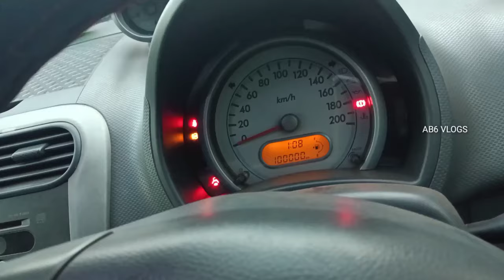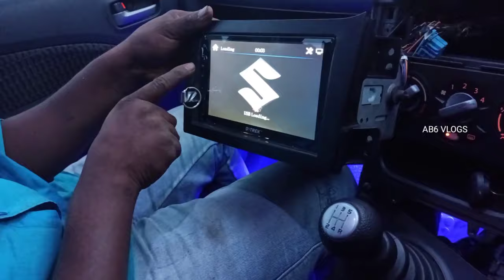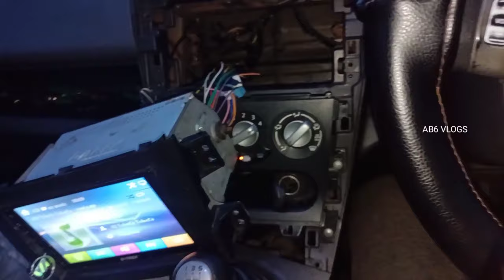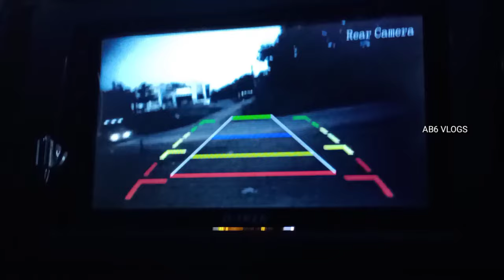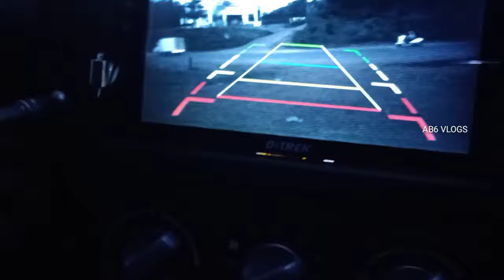ANDROID CAR STEREO FOR RITZ__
hai FRNDZ NEW MODIFICATION FOR OUR car it's a very easy MODIFICATION you can try it at ur home